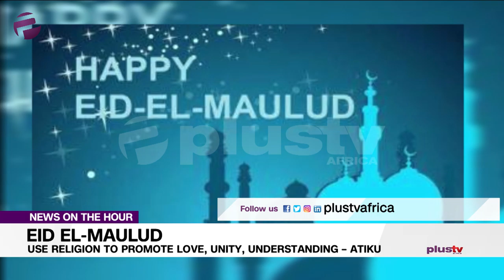Use Religion To Promote Love, Unity, Understanding – Atiku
Former Vice-President Atiku Abubakar on Sunday urged Muslims to use religion as a vehicle for the promotion of love, unity and understanding in the country.